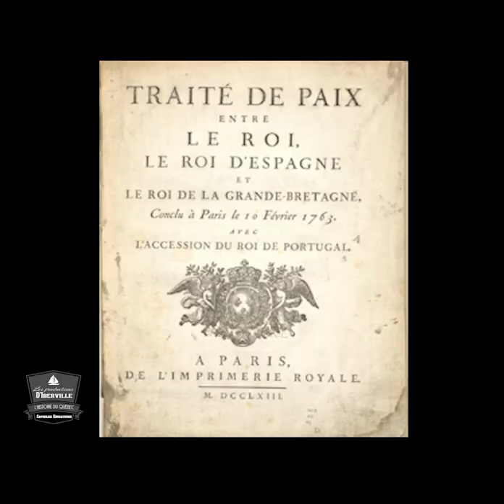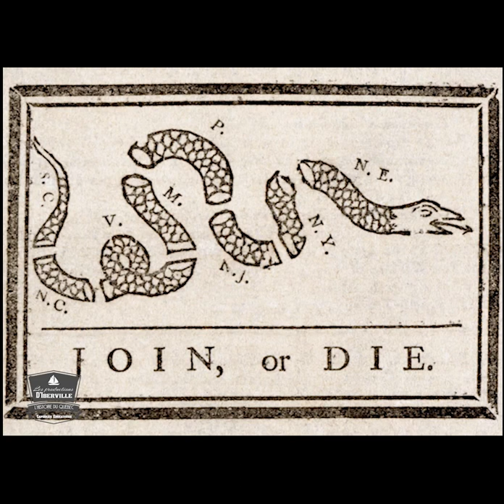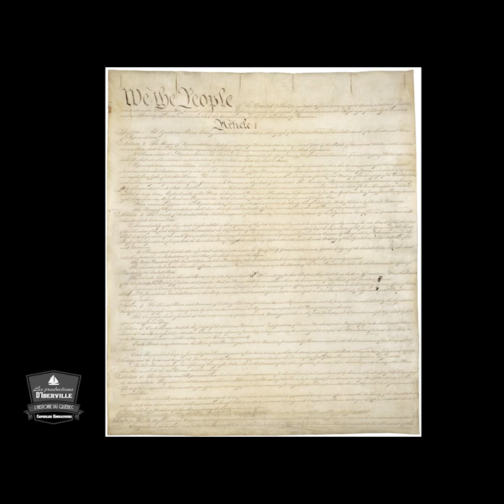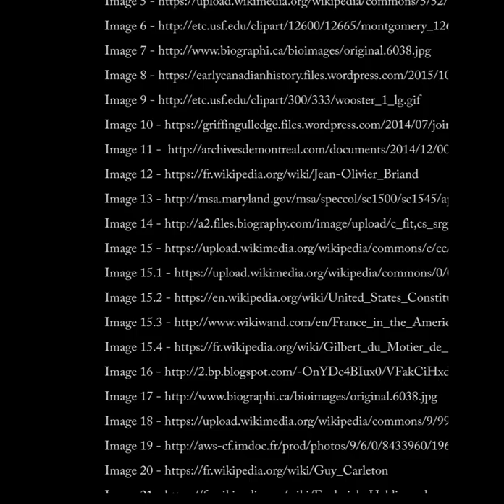Histoire sec.3 - (1775-1778) L'invasion américaine de la Province of Qc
Histoire secondaire 3 - La fin de la Guerre de 7 ans, laisse la Métropole britannique lourdement endettée. Pour payer les frais de cette guerre, le Roi Georges III, instaure une série de taxes qui vont grandement déplaire à la population des 13 colonies. C'est dans le cadre de la Révolution américaine que le Québec sera occupé par les troupes américaines. Contenu en conformité au programme du MÉES.

M.Bruno Stenson, historien, nous raconte l'invasion américaine de la Province of Quebec. Nous tenons à le remercier pour sa contribution au tournage. De plus, nous tenons à remercier le Château Ramezay et Mme Louise Brazeau pour le déroulement du tournage.